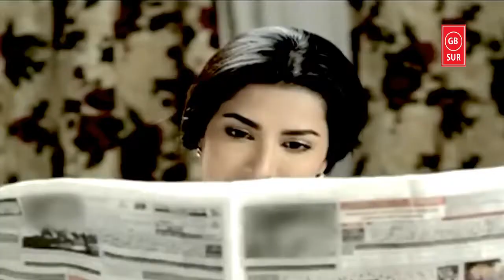Famous Khawar Song Awata Qalandar Feat Humayoon Saeed & Mehwish Hayat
This is one of the famous Khuwar Song named Awata Qalander.